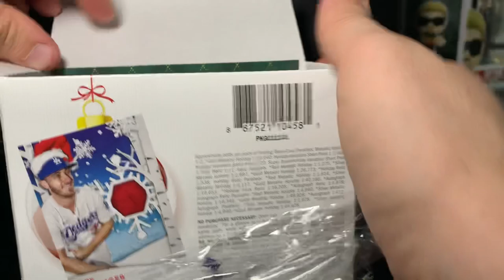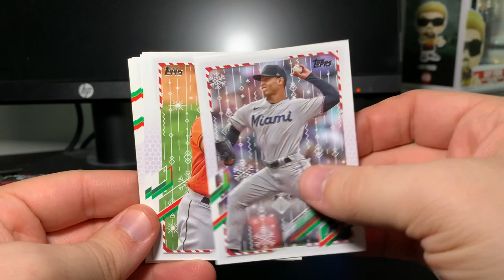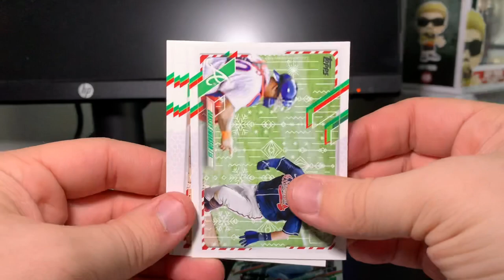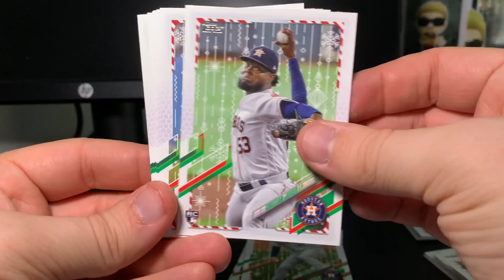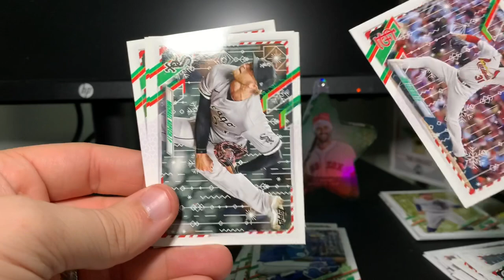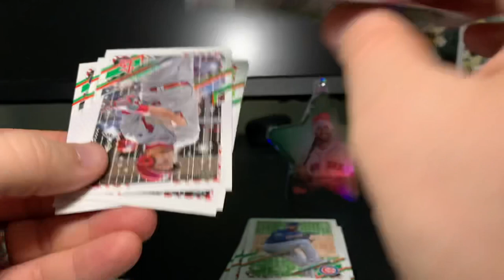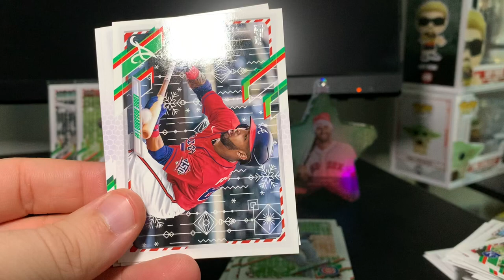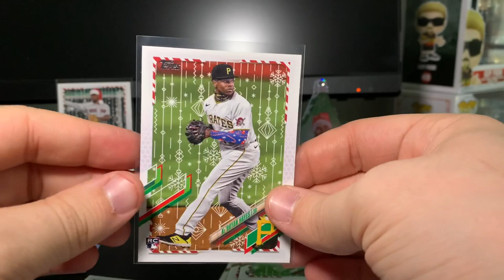BIG RARE ROOKIE SHORT PRINT! 🎅🏻🥶 | 2021 Topps Holiday Mega Box Opening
In today’s baseball card opening, I rip a mega box of the new 2021 Topps Holiday! This makes for such a great stocking stuffer during this time of year. Turn up the Christmas music, ‘cause I pulled a huge rare short print of one of the top rookies in the class!

Consider turning on notifications so you never miss a video when I upload! I upload regularly every Monday, Wednesday, and Friday and occasionally upload a bonus video sometime throughout the week.

I mostly rip baseball cards but occasionally rip football cards and basketball cards. I mostly rip retail products I get from Target, Walmart, and other places near me that sell cards, so expect to see blaster boxes and mega boxes with the occasional hobby product when I visit my local hobby shop. I also post videos talking about major hobby news and highlighting various cards in my personal collection.